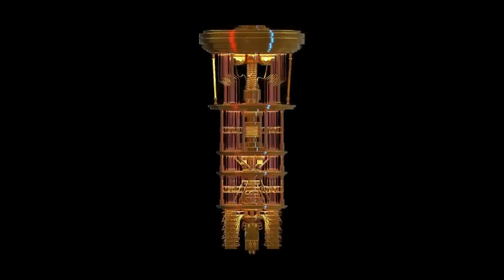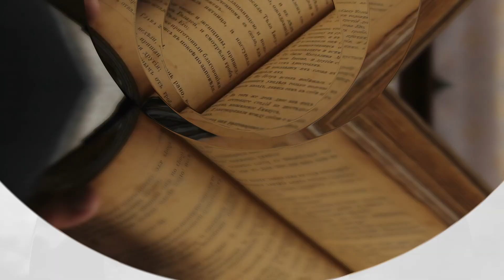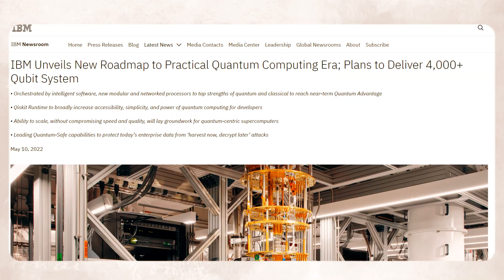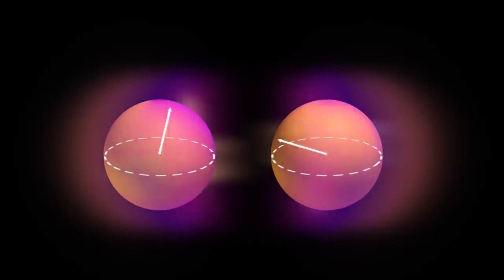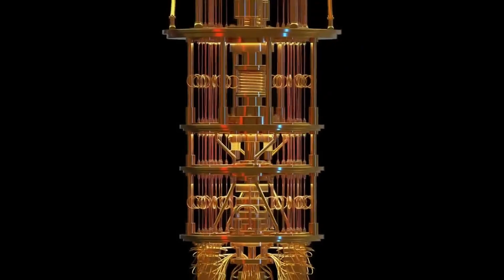Quantum Computers: The Future of Computing Made Easy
Join us as we explore the fascinating world of quantum computing! Learn the difference between classical and quantum computers, discover the potential applications of this cutting-edge technology, and understand the challenges researchers are working to overcome.